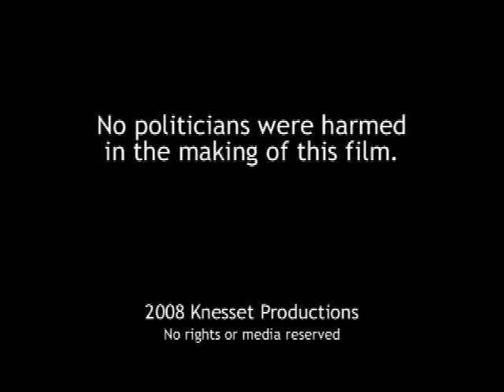Sum 41 - Still Waiting